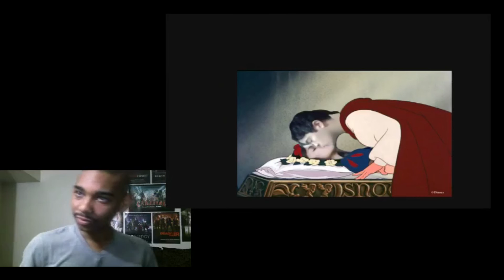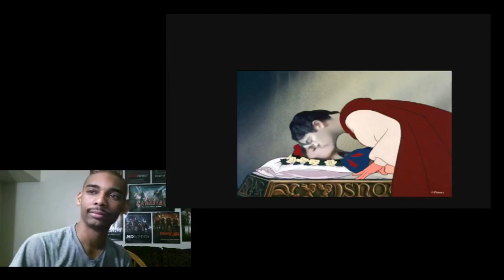BlackBusterCritic - TwitchTV - Reaction to Selena White and The Seven Toons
This was apart of a stream bbc did maybe 5 or so months ago, i'm not sure. You may want to turn your volume down a bit. I've tried to lower the volume a lot from the amounts of blare.